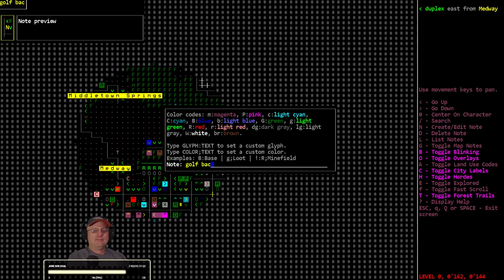Cataclysm Quick Slip #19 - Stupid Willow Tree and Smart Dog Pack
In this series Vorm provides examples of how NOT to play Cataclysm: DDA!